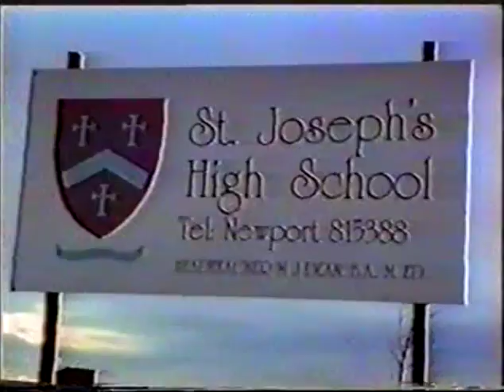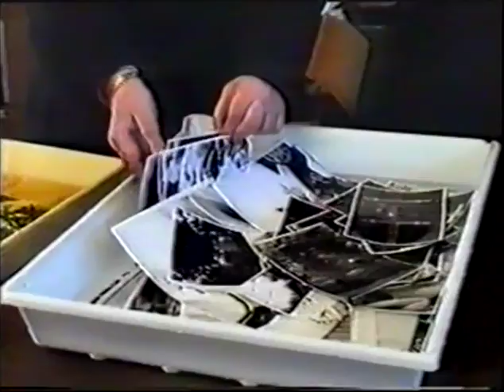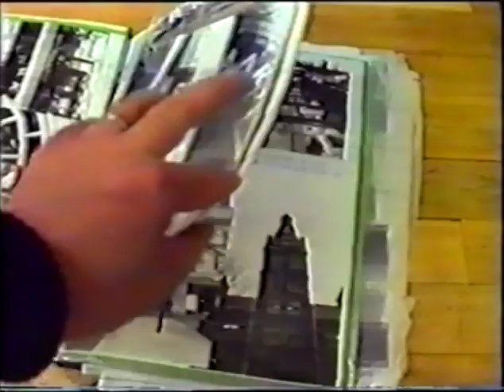Film School (including footage of a fashion show)